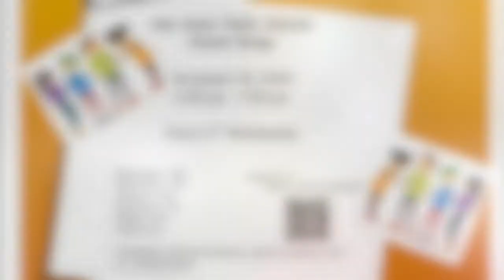Discussing "Help! Who is this PreTeen/Teenager in my House" monthly parent group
Three AAPS facilitators discuss the monthly online support group for parents of preteens & teens.